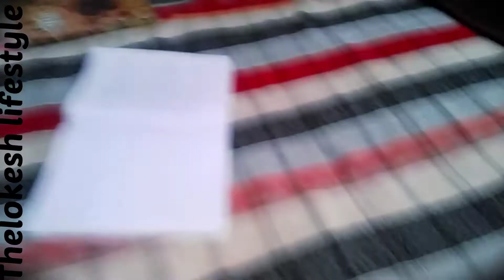Negative Logo Sa Dur Raho.